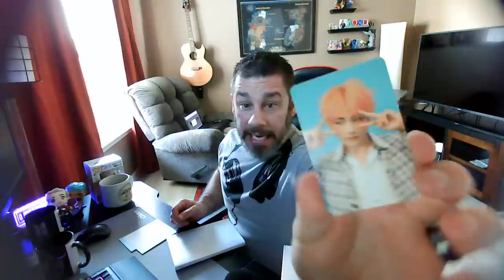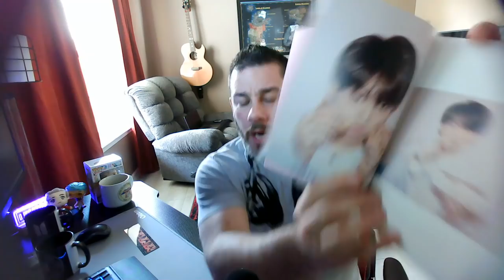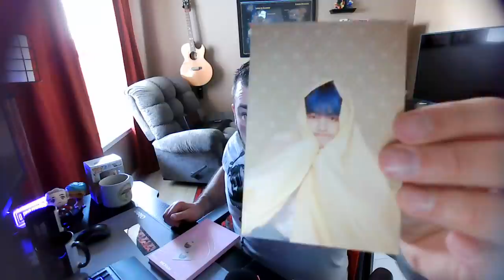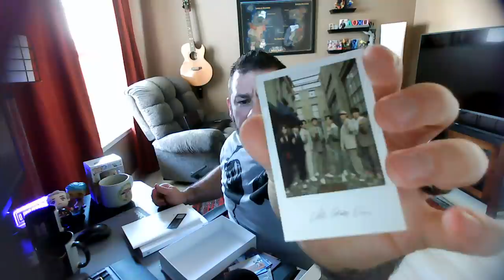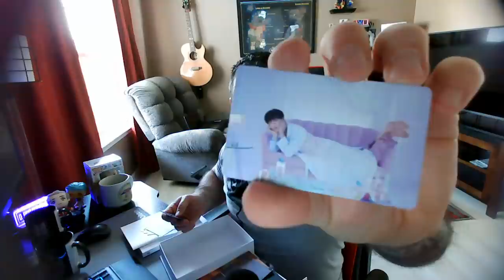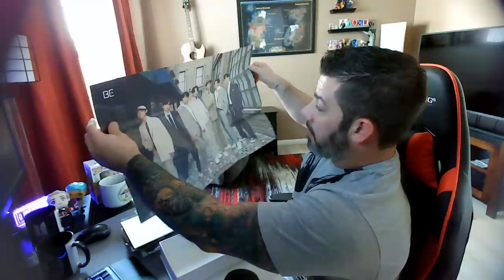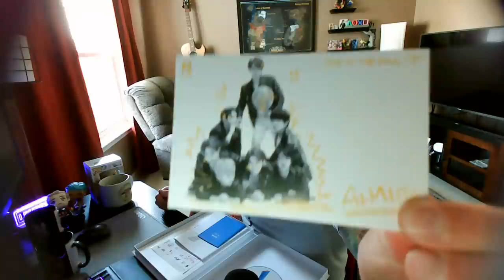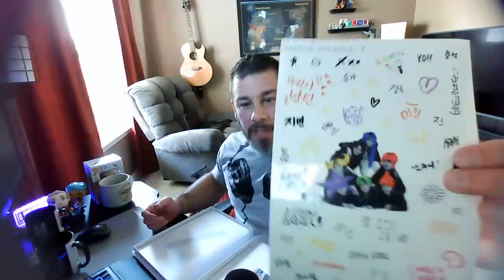BTS Album(s) Unboxing #1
Director Reacts to BTS First Time Listen
Map of the Soul: Persona
Map of the Soul: 7
Love Yourself E
Love Yourself F
Butter
Be